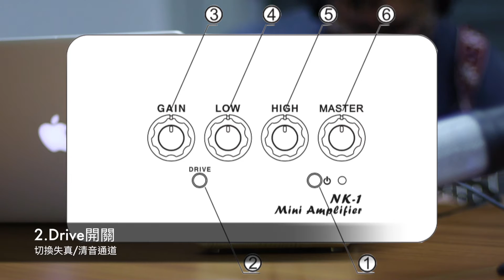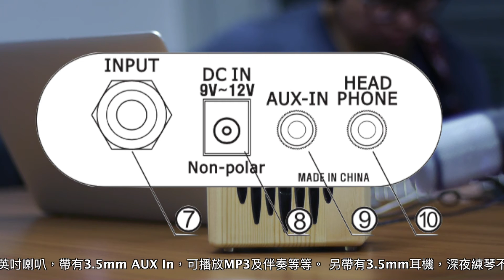Vertech NK-1 Amplifier 音箱評測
Vertech NK-1是一款可使用電池或者外部9~12V變壓器的便攜式小音箱。
採用4吋喇叭，帶有Drive開關，可切換Clean及Distortion，4瓦音量適中，在家練習或社團使用相當方便。